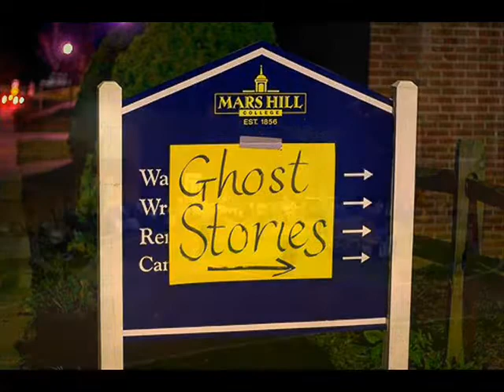Appalachian Ghost Stories beneath the Stars with Dr. Charlotte Ross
Appalachian storyteller Dr. Charlotte Ross comes to Mars Hill College to tell chilling tales before Halloween.
Hosted by Mars Hill College Liston B. Ramsey Center for Regional Studies.